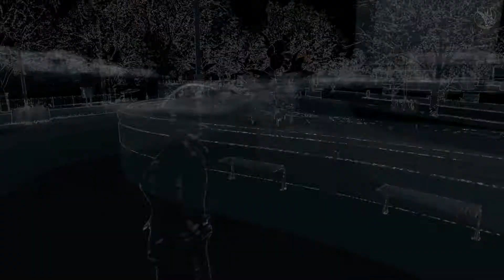WATCH_DOGS #048 - Kein Weg zurück - Auf zu Lucky Quinn [HD+/Deutsch] | Let's Play Watchdogs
Wir spielen Aiden Pearce, einen brillanten Hacker und ehemaligen Gangster, dessen Vergangenheit zu einer Familientragödie führt. Wir jagen nun diejenigen, die uns und der Familie Leid zugefügt haben. Dabei haben wir die Möglichkeit jeden in unserem Umfeld zu überwachen und zu hacken, indem wir alles manipulieren, was mit dem Netzwerk der Stadt verbunden ist. Dabei können wir mit dem Smartphone auf Überwachungskameras zu greifen, Ampeln kontrollieren und vieles mehr.

Live Kommentiertes Gameplay von Nero.